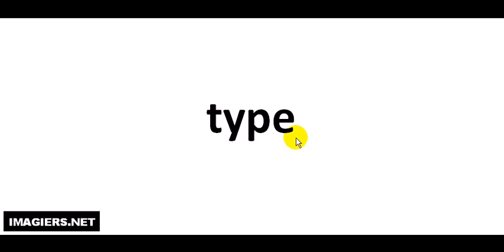Wie man Französisch ausspricht = type